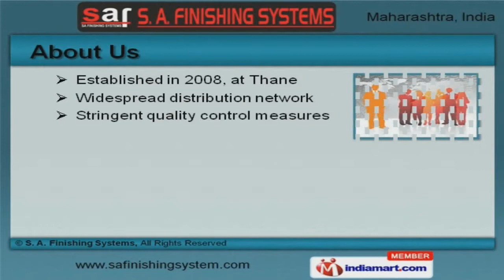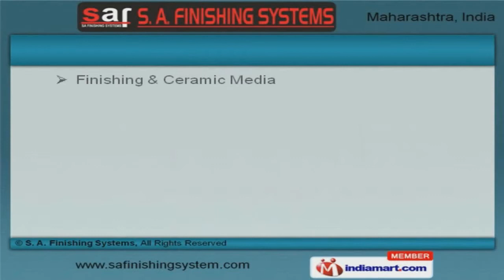Metal & Compound Finishing Machine by S. A. Finishing Systems, Thane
Welcome to S. A. Finishing Systems. Manufacturer and Exporter of Metal Compound Finishing Machines. The company was established in 2008 at Thane. Stringent quality control measures and Ethical business practices help us to cater Aerospace, Artificial Jewelery, Fasteners and other areas. Complete client satisfaction, Efficient after sales services and longer functional life are the reasons behind our success. We offer a wide assortment of Vibratory Finishing Machines, Screen and Finishing Systems. Our company specializes in offering Vibrating Screens, Trough Vibrators and Vibro Polishing. We offer Centrifugal Machines, Finishing Machines and Compound that are best in the industry amongst others. Mobile Polishers, Control Panels and Ceramic Media offered by us are nothing but the best solution for all your needs. Along with that we offer Sorting Systems, Deburring Machines and Machine Parts that are widely acclaimed in the market. We also provide Polishing Machines and Vibratory Finishing Spares that are class apart.